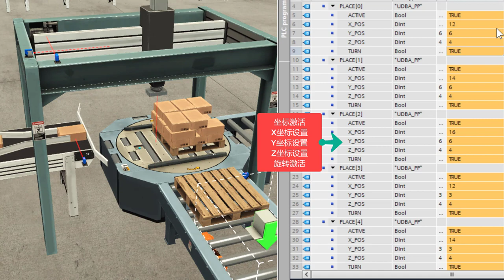Factory IO 拿起放下 自定义坐标旋转模板 顺滑版本